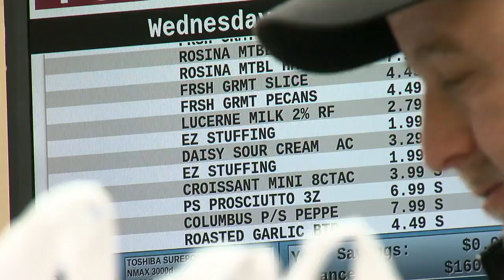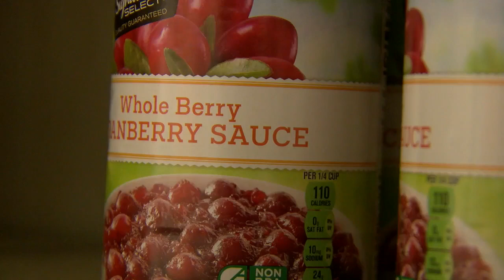Turkey Legs and Stuff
Q4, West General, 24-Hr Feature
2nd Place, Bill Miley, KNXV Phoenix, Turkey Legs and Stuff